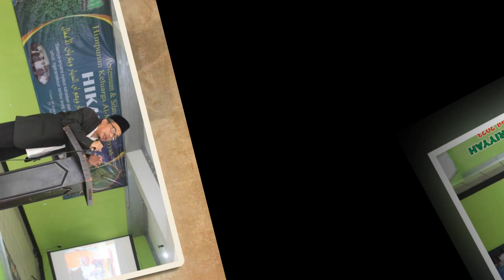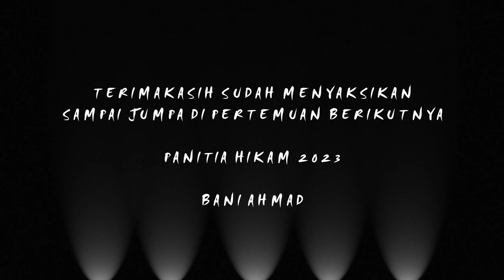PERTEMUAN & SILATURAHMI HIKAM 2023